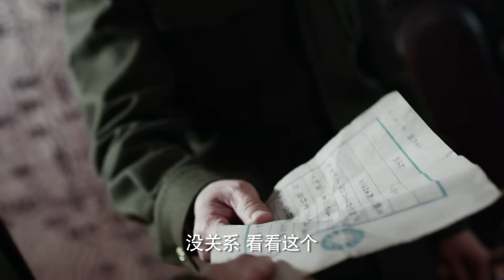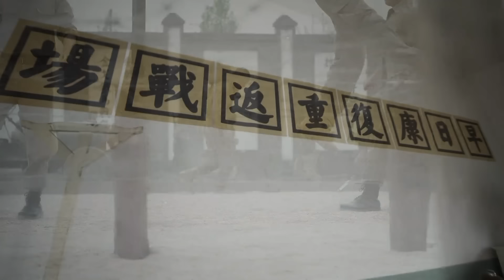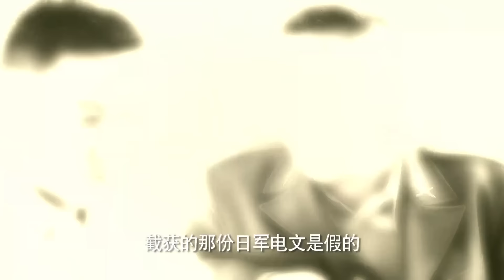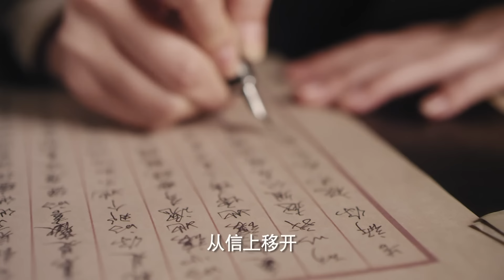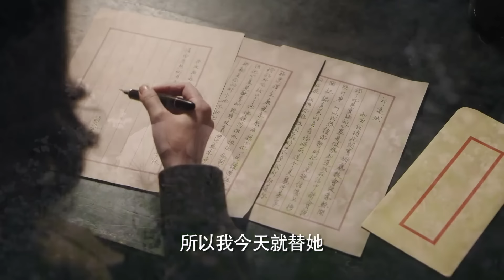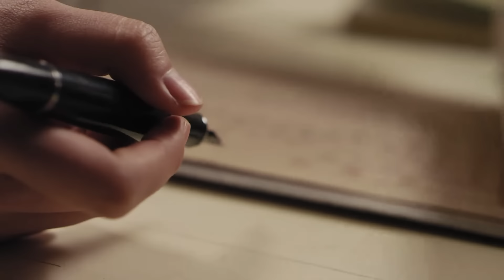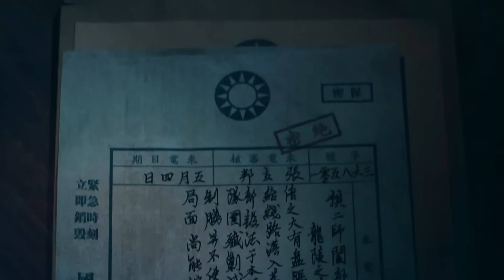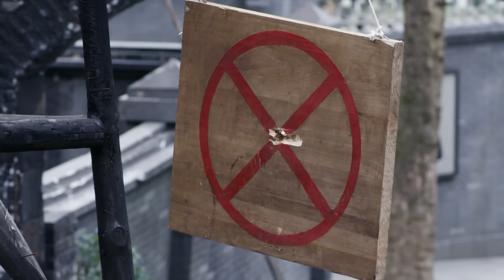【超好看战争剧】抗日狼兵 11 | 特种兵团长带领精兵杀出日军炼狱，成立特战小组一雪前耻！